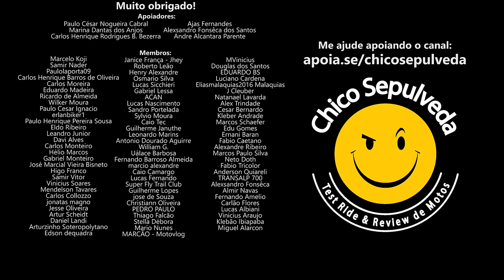Harley-Davidson Brasil cada vez mais distante do brasileiro